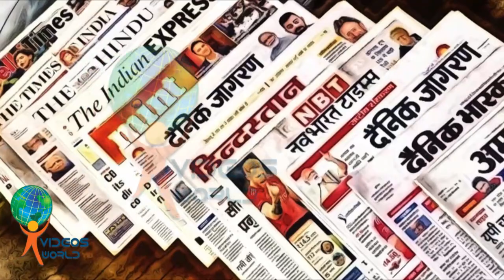Hamza Abbasi getting married to a famous actress, Imran Khan going to wish him See more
COPYRIGHTS BY VIDEOS WORLD